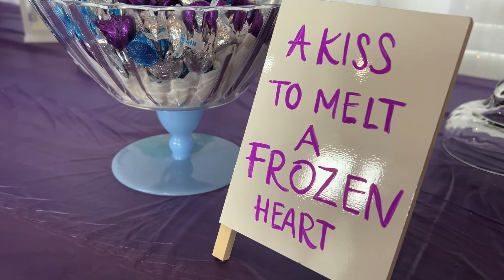ELLA TURNS THREE | Frozen Birthday